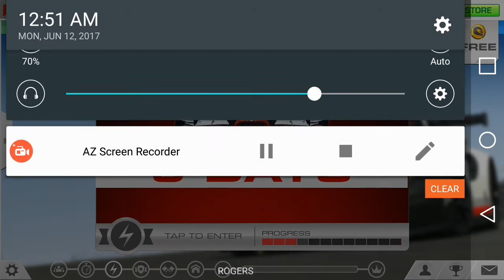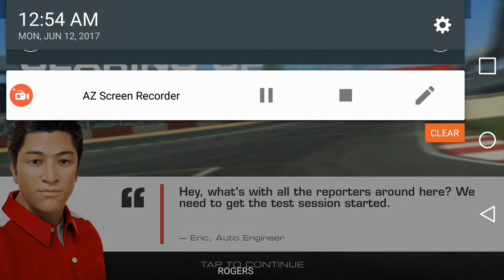Real Racing 3: Scuderia Ferrari Championship ft Ferrari F14 T: Stage 4.1 (Flashback Special Event)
Showcasing the Ferrari F14 T in this Flashback Special Event.